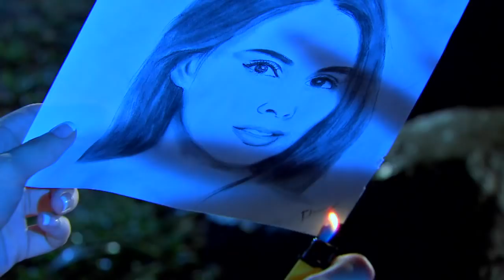Someone To Watch Over Me: Full Episode 28 (with English subtitles)